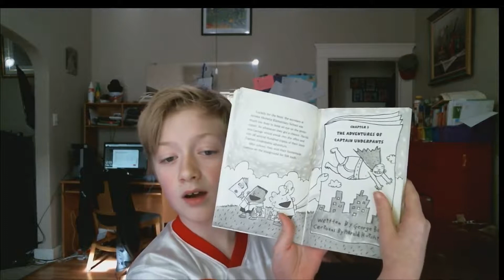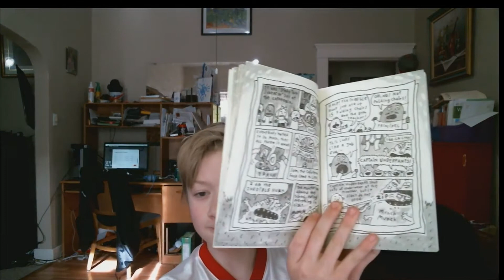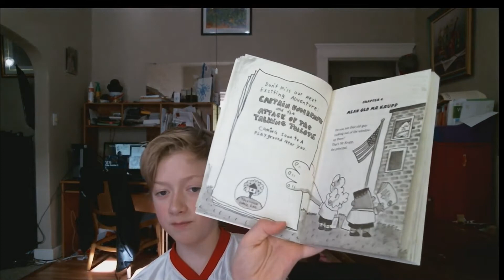Reading Captain Underpants part 3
Lets read!